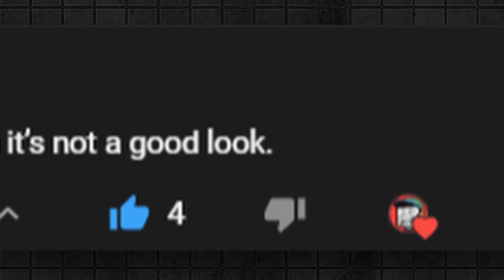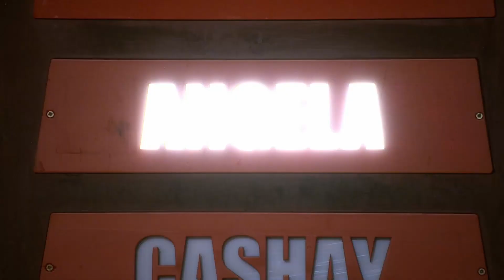Tyson Is The MAIN Character On CBS The Challenge: USA | Out Of Context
Which Challenge Viewer are you?

The Challenge: USA Episode 6

For the first time in “Challenge” history, reality titans from the CBS universe will compete in the most unpredictable and demanding game of their lives. With an ever-changing game, players will be in a constant state of paranoia, unable to trust anyone but themselves. The CBS all-stars from SURVIVOR, BIG BROTHER, THE AMAZING RACE and LOVE ISLAND will compete on THE CHALLENGE: USA this summer on the CBS Television Network for a chance to join the upcoming THE CHALLENGE: GLOBAL CHAMPIONSHIP, streaming on Paramount+.

TEAM SURVIVOR:
Domenick Abbate
Tyson Apostol
Ben Driebergen
Tasha Fox
Sarah Lacina
Danny McCray
Shan Smith
Desi Williams.

TEAM BIG BROTHER:
David Alexander
Azah Awasum
Alyssa Lopez
Tiffany Mitchell
Enzo Palumbo
Xavier Prather
Angela Rummans
Derek Xiao
Kyland Young.

TEAM AMAZING RACE:
Cayla Platt
Leo Temory
James Wallington.

TEAM LOVE ISLAND:
Cashel Barnett
Kyra Green
Melvin “Cinco” Holland Jr.
Justine Ndiba
Cashay Proudfoot
Javonny Vega
Shannon St. Clair
Cely Vazquez.